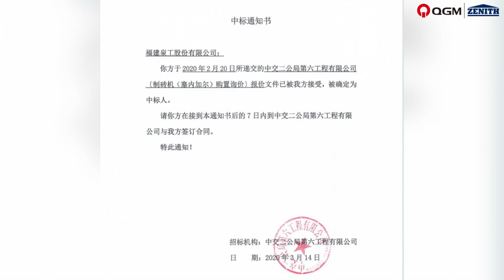QT10 Block Machine for Senegal BRT Project | 中交海外项目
QGM QT10 Block Machine to produce Heavy-duty PavingBlock & Road Kerbstone for BRT ( Bus Rapid Transit) project in Senegal. Daily capacity is 800sqm of heavy-duty pavers & Block Strength can be up to 50-60MPA.

Company Profiles
1.QGM was founded in 1979, which is the leading block machine manufacturer and has the longest history in China;
2.Since 2012, QGM has established branch offices all over the world, including Saudi Arabia, Oman, Algeria, Indonesia, Nigeria, India, Vietnam, South Africa & Uganda etc. To better serve clients;
3.In 2013, with the application of the most advanced frequency conversional technology from QGM R&D center, new models ZN900C, ZN1000C & ZN1500C were launched. ZN Serial machines are well-known for its high production & stable performance;
4.In 2014, QGM fully acquired ZENITH Maschinenfabrik GmbH, one of the most famous concrete block-making machine manufacturers in Germany, and renamed it Zenith Maschinenfabrik GmbH;
5.In 2017, QGM established a joint venture, APOLLOZENITH Concrete Technologies Pvt.Ltd, with Apollo Group in Gujarat, India;
6.In 2019, QGM Mould Co., Ltd was established, concentrating on the design, production & sales of  the different bands of moulds;

Benefiting from close cooperation with Zenith Maschinenfabrik GmbH, Apollo Zenith Concrete Technologies Pvt. Ltd & QGM Mould Co., Ltd, QGM Group is an internationally well-known manufacturer of high-end systems and machines for the concrete industry, turning into a wider range product supplier.